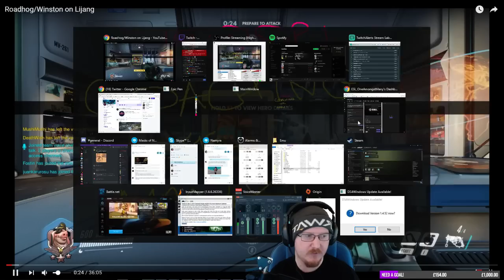WINSTON Review & Guide - Coaching the Many [P1]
HI THERE! We open with a touch of Roadhog but swap to Winston when it isn't working. A hero now in vogue, Winston's reliable damage and ability to annoy other tanks makes him a potent pick - but we need to be careful in how we use him, or we can just fall over dead! Let's cover some tips!

on Friday and Saturday nights at 10pm GMT! Come join us!